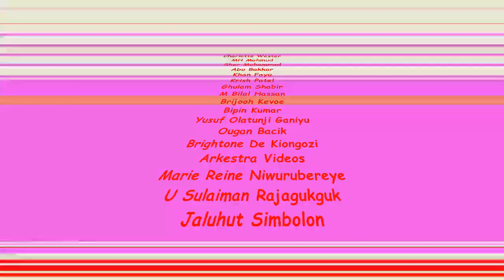spannende Runde 'Free Fire'